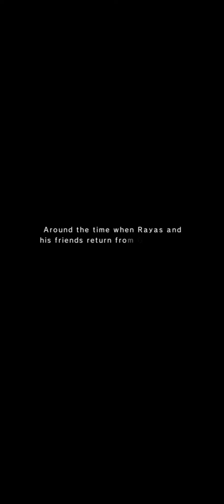Grand Summoner Stories ( Rayas's Awaking power Cut scence)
After the returning from Gormarey Rayas's find himself with more troubled by himself Advice by Roy, Rayas stumble to a fight by himself can he win?